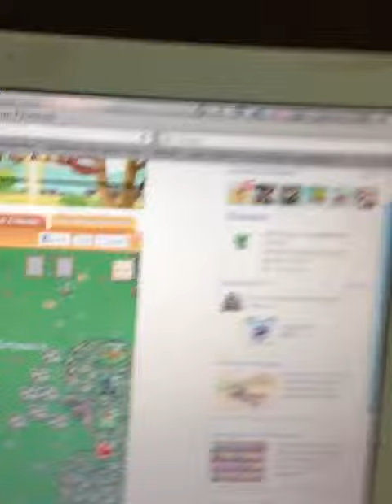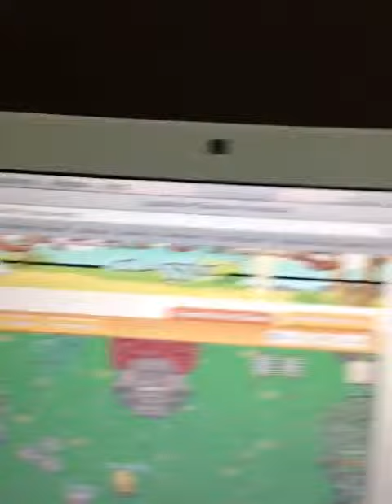Graal with people